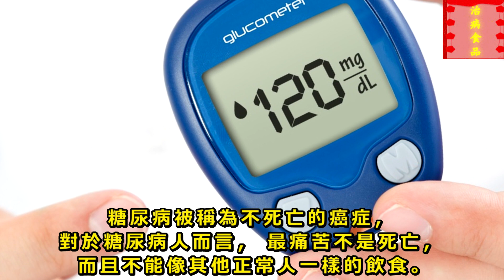糖尿病人一定要看這篇!! 吃花生米到底對糖尿病人好不好？不少人都不知道，醫生來告訴你 - 治病食品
糖尿病被稱為不死亡的癌症，對於糖尿病人而言，最痛苦不是死亡，而且不能像其他正常人一樣的飲食。在飲食上有太多的禁忌，那麼我們平時最喜歡吃的花生營養豐富，糖尿病人到底能不能吃呢？